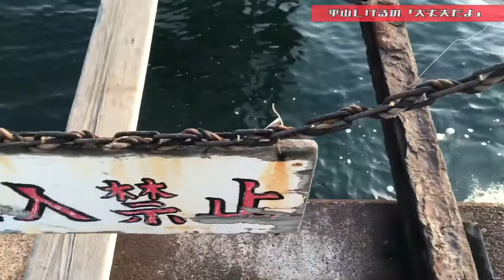【15の夜】25年前の記憶を思い出す事ができるのか 2021年1月14日(木)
これからもあなたの背中押し続けます！